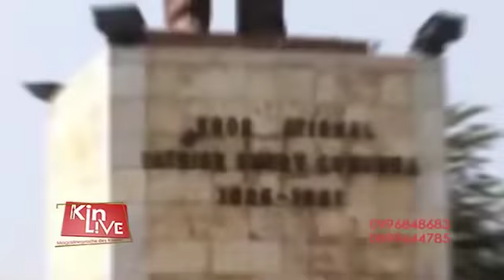URGENT: 1ERE RÉACTION DE JOSEPH KABILA SUR LE DISCOURS DU PR FÉLIX TSHISEKEDI